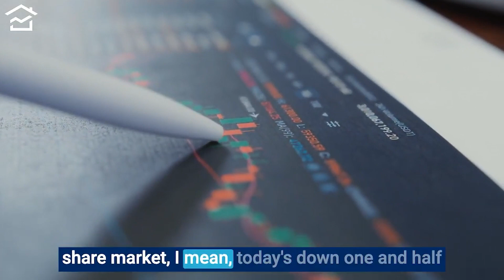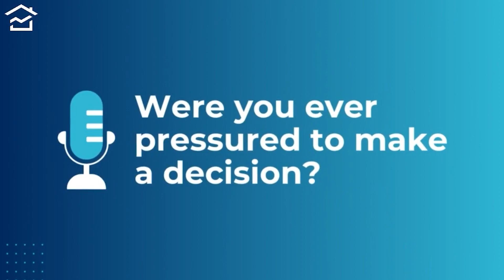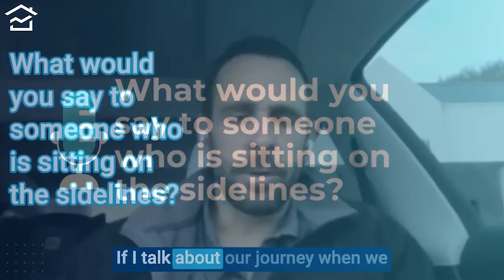The Do's and Don'ts of Property Investment for Beginners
As Featured on:
The Sydney Morning Herald, Realestate.com.au, The Daily Telegraph, Canstar, Domain, News.com.au,
“REB’s Best Buyer’s Agency 2024 - Finalist”
“Australian Small Business Champions Awards 2024 - Finalist”
“Business xCellence Awards Property Services 2023 - WINNER”
“Australian Small Business Champions Awards 2023 - Finalist”
“Australian Women’s Small Business Champions Awards 2023 - Finalist”
“Sydney Northern Beaches Local Business Awards 2023 - Finalist”
“Local Business Awards – Outstanding Business Person 2023 - Finalist”
“Australian Small Business Champions Awards 2022 - Finalist”
“Australian Women’s Small Business Champions Awards 2022 - Finalist”
“Sydney Northern Beaches Local Business Awards 2022 - Finalist”
“Australian Small Business Champions Awards 2021 - Finalist”
“Sydney Northern Beaches Local Business Awards 2021 - Finalist”
“Local Business Awards – Outstanding Business Person 2021 - Finalist”
“Business xCellence Awards Real Estate & Property Services 2021 - WINNER”

Eddie reveals how investing in real estate transformed his life and can change yours too! 🏡

📚 Claim your seat: Dive into our FREE educational property workshops today!

⏰ Time Stamps ⏰
0:21 Introducing Eddie and his journey
1:55 Why is Strategy important in Property Investment?
2:59 Importance of Education
3:44 Importance of Picking the Right Team
5:10 Why Use a Buyers Agent?
6:06 What was your buyer’s brief?
7:29 How did Get RARE Properties find the Right Properties for you?
8:51 Were you ever pressured to make a decision?
9:20 What was the process after saying YES to a property?
10:26 How do you feel after your purchase?
11:03 Reason for Investing
12:02 How did you Find Rasti from Get RARE Properties?
12:19 What would you say to someone who is sitting on the sidelines?